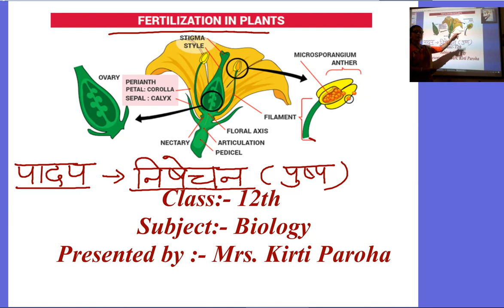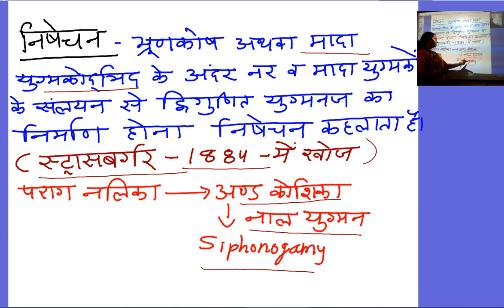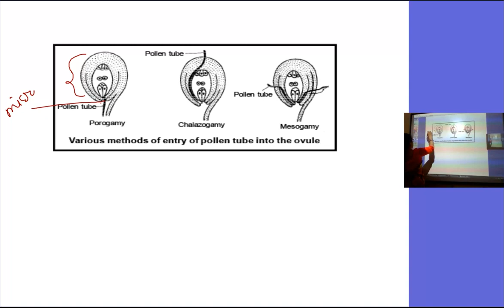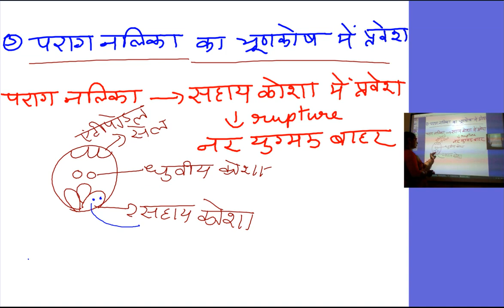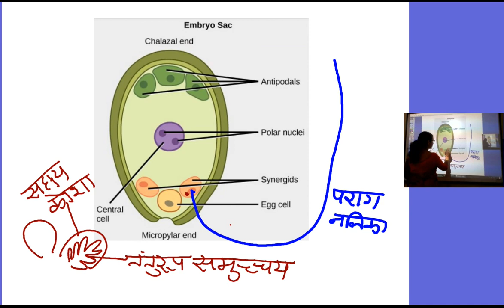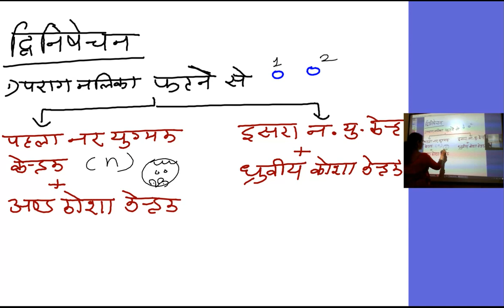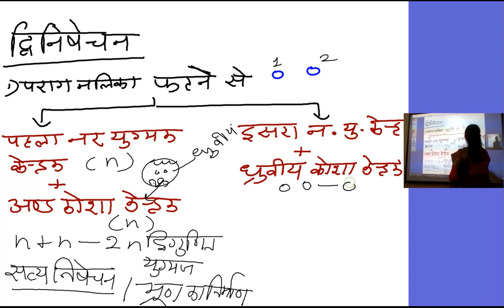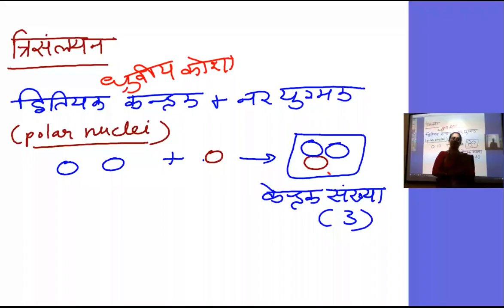कक्षा 12 जीव विज्ञान,अध्याय 2,पादप निषेचन